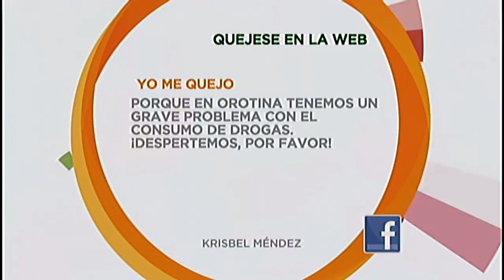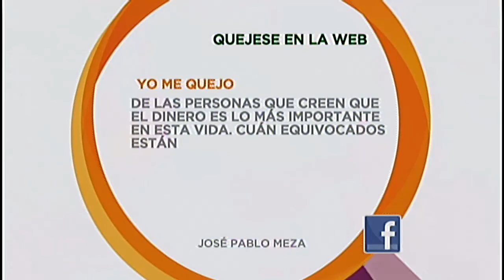Informe 11 programa del 17 de marzo de 2016